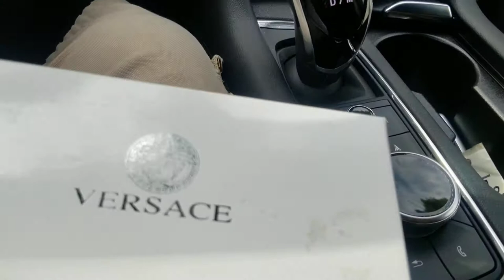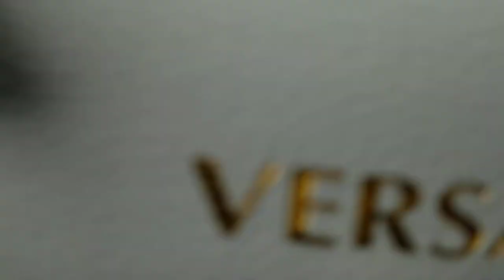Hotkicks.cn Sunglasses NBA Shorts & MLB Jersey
) First order free to get  $10 off.  2) $50 off  （perfect video ）if you make a review video of previous order
 Normal video: $40 off； Perfect video: $50 off；
 Excellent video: $60 off